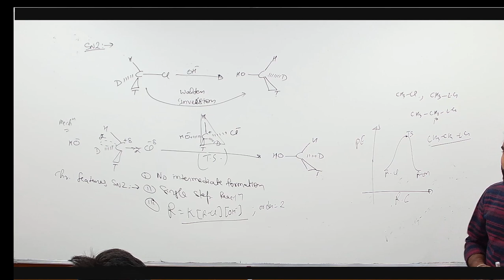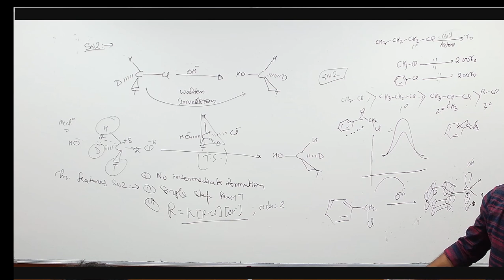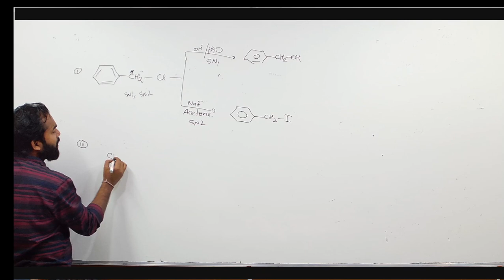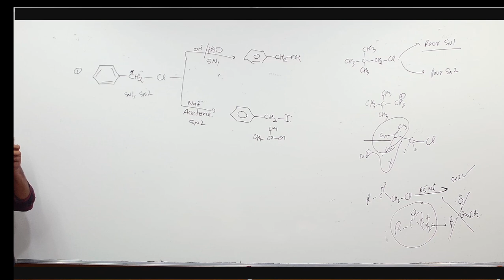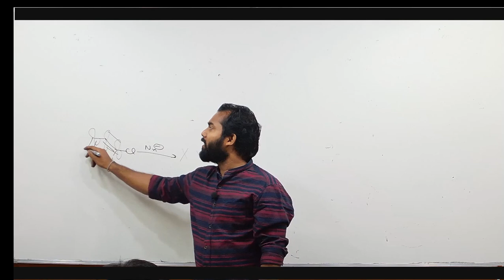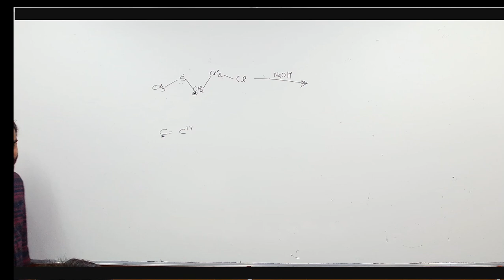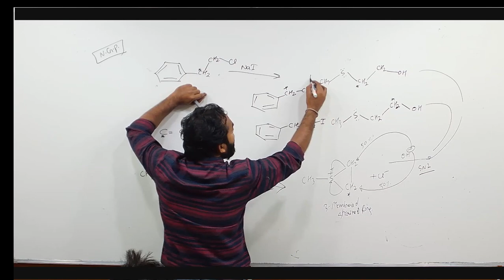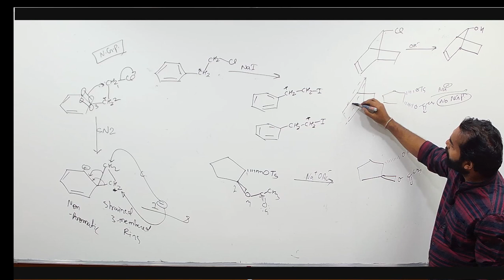Alkyl and Aryl Halide 05